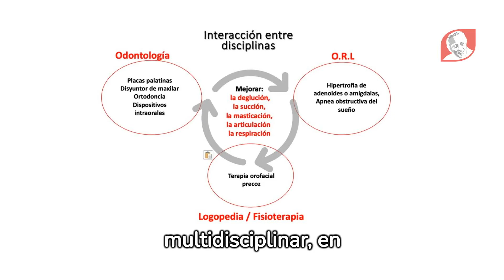Proyecto para nueva consulta especializada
Nuestro objetivo: mejorar la capacidad de lenguaje, deglución y respiración de las personas con discapacidad intelectual de origen genético. Se trata de integrar las líneas de intervención de Odontología, Otorrinolaringología y Logopedia para de esta forma realizar un trabajo multidisciplinar, en el que las tres especialidades trabajan en conjunto para obtener el máximo potencial del paciente en cuanto a lenguaje, respiración y deglución.

La música está creada por Iván Luzán.